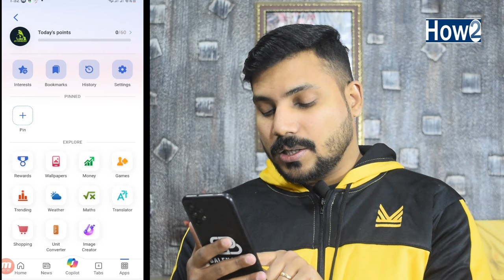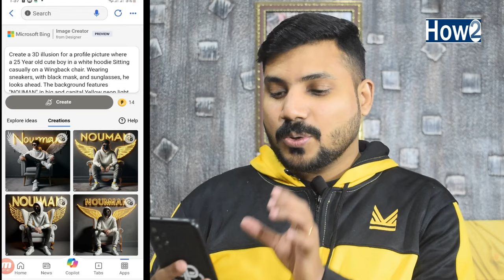How to Create 3D Ai Wings Name Image | Make Trending Wings Name Photos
Daily Motion Full Earning Course In Urdu/Hindi
Create Free Logo For Your Youtube
https:https//goo.gl/VLpJ8F